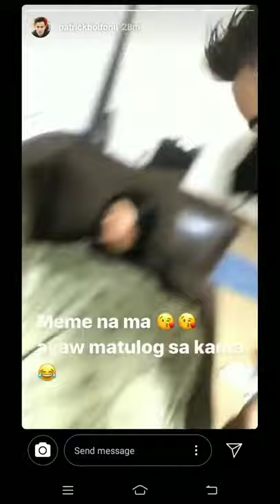Patrick is so excited to meet his Mom & Dad 👨‍👩‍👦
@patrickboltonii story.
A screen record from his IG story.